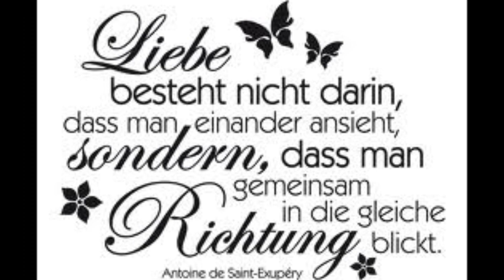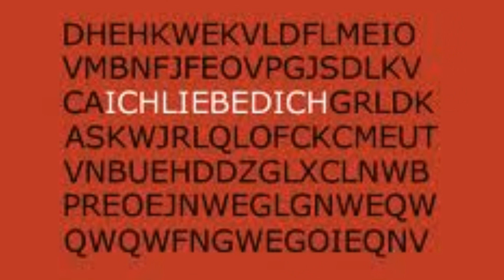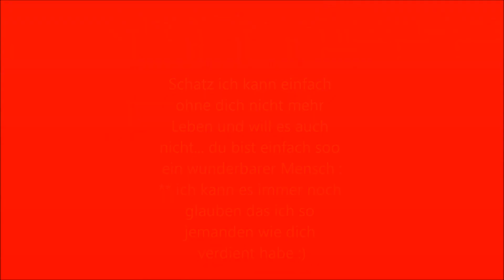& alles nur weil ich dich Liebe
nich wundern das ende is sehr plötzlich.. :) aber ich find es trotzdem schön :)